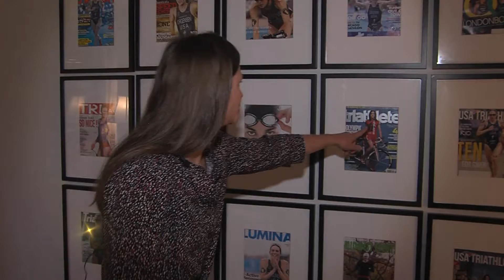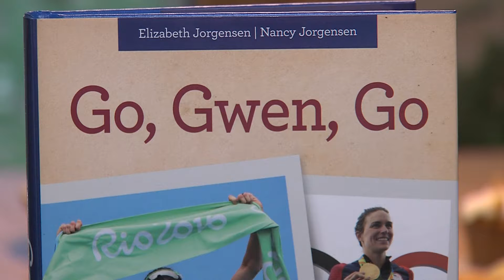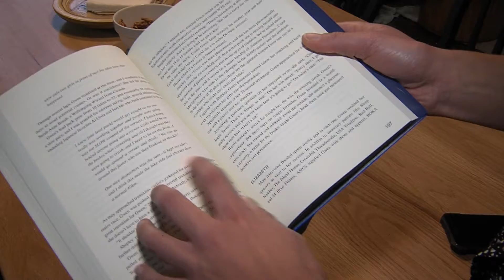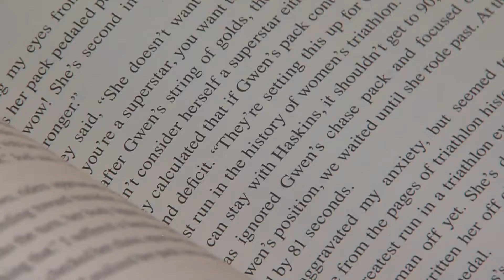CBS Sunday Morning: Go Gwen Go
From Waukesha South High School and UW Madison to being an accountant, triathlete, and Olympic gold medalist, Waukesha native Gwen Jorgensen has been on quite the journey.  And, it turns out, so has her family. Now, Jorgensen’s mother and sister have written about it in a new book.

On CBS 58 Sunday Morning, Brittany Lewis and photojournalist Jon Jenkins went inside the pages of "Go Gwen Go" with authors Elizabeth and Nancy Jorgensen.